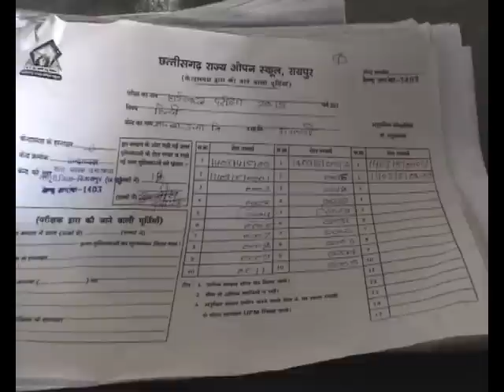Chhattisgarh Open School Examination